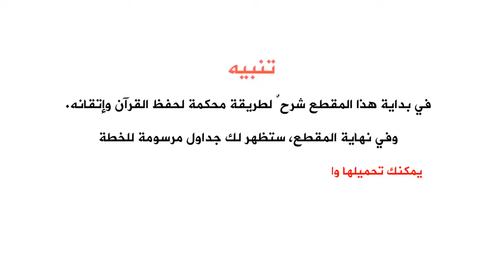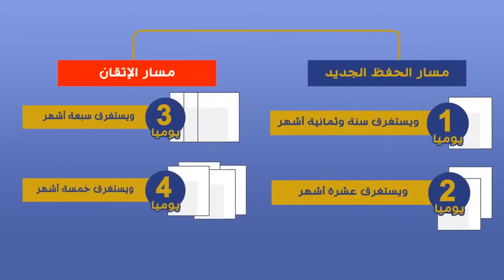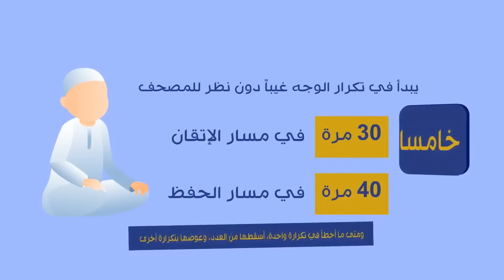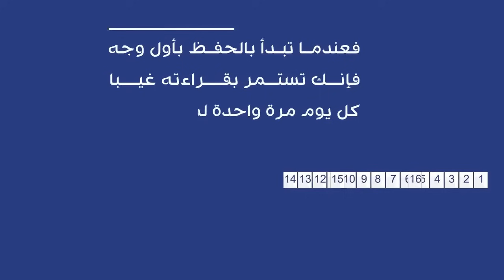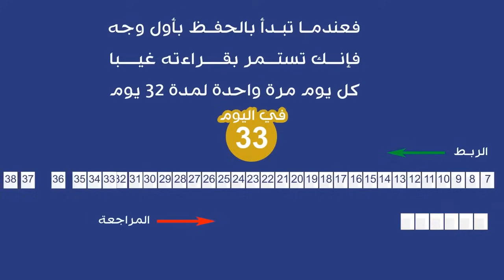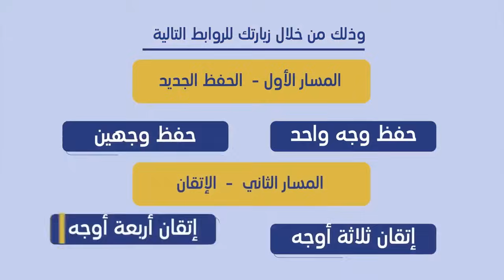أفضل طريقة لحفظ القرآن وإتقانه (برنامج تكرار لحفظ القرآن وإتقانه). "روابط الجداول في وصف الفيديو"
برنامج تكرار لحفظ القرآن وإتقانه في مدينة رسول الله -صلى الله عليه وسلم- المدينة المنورة، هو برنامج يهدف إلى ضبط القرآن وإتقانه، مراعياً في ذلك وضوح الخطة وجودة الحفظ.

وللبرنامج مساران:
المسار الأول/ (مسار الحفظ الجديد):
-ويتضمن حفظ [نصف وجه] يوميا
ويستغرق ثلاث سنواتٍ وأربعة أشهر.
-أو حفظ [وجه واحد] يوميا
ويستغرق سنة وثمانية أشهر.
-أو حفظ [وجهين] يوميا
ويستغرق عشرة أشهر.

المسار الثاني/ (مسار الإتقان):
-ويتضمن إتقان [ثلاثة أوجه] يوميا
ويستغرق سبعة أشهر.
-أو إتقان [أربعة أوجه] يوميا
ويستغرق خمسة أشهر.

ومسار الإتقان خاص بمن قد حفظ القرآن كاملا ولكنه لم يتقنه.

وطريقة الحفظ والإتقان في البرنامج في كلا المسارين، تقوم على ثلاث دعائم أساسية، وهي:
(التكرار الغيبي) و (الربط) و (المراجعة)
لا تغني واحدة منها عن الأخرى.

التكرار:
طريقة التكرار في المسارين تكون مرتبة كالتالي:
أولاً/ يستمع الطالب إلى قارئ مجود مع النظر للمصحف ثلاث مرات (في مسار الحفظ الجديد) ومرة واحدة (في مسار الإتقان)؛ وذلك للتأكد من سلامة الحفظ من اللحون والأخطاء.

ثانياً/ يقرأ الطالب تفسير المقدار الذي يريد حفظه في اليوم، لمعرفة معاني الآيات، وقد حدد البرنامج تفسيرين هما:

ثالثاً/ يبدأ الطالب في حفظ الوجه وتغييبه بالطريقة التي تناسبه.
وعليك أن تنتبه هنا لأمرين مهمين:
-الأول: أن تنتبه وتركز على مواضع الوقف والابتداء الموجودة في الوجه الذي تحفظه.
-الثاني: وأنت تحفظ الوجه لا تَقِف على نهايته، بل لابد أن تأخذ السطر الأول من الوجه التالي الذي يليه، وتكرره مع الوجه الحالي الذي تقوم بحفظه؛ حتى ترتبط الأوجه بعضها ببعض.

رابعاً/ إذا تيقن الطالب من حفظ الوجه، يفتح جهاز مسجل الصوت، ويقرأ الوجه غيباً ثلاث مرات متتاليات، فإذا أتم ذلك، أعاد تشغيل المقطع المسجل وفي أثناء ذلك يتابع لنفسه بالنظر في المصحف؛ ليتأكد من سلامة حفظه وخلوه من الأخطاء.

فإن اكتشف خطأ ولو في واحدة من المرات الثلاث أعاد هذه المرحلة مرة أخرى، فيفتح جهاز التسجيل من جديد ويقرأ ثلاث مرات جديدة.

فإذا سلم من وجود الأخطاء في جميع المرات الثلاث انتقل إلى المرحلة التالية.

خامساً/ بعد ذلك يبدأ في تكرار الوجه غيباً دون نظر للمصحف:
(40 مرة) في مسار الحفظ الجديد
و(30 مرة) في مسار الإتقان
ومتى ما أخطأ في تكرارة واحدة، أسقطها من العدد، وعوضها بتكرارة أخرى.

سادساً/ إذا كان مسار الطالب يتضمن حفظ أكثر من وجه في اليوم، فإنه يطبق الخطوات السابقة على الوجه الثاني والثالث وهكذا.

سابعاً/ إذا كان من الغد، وأتى يوم جديد: يقوم الطالب بتكرار محفوظ الأمس غيبا [٥ مرات] وهذا يسمى [تكرار الأمس]، وما سبق من خطوات الحفظ يسمى [تكرار اليوم].

^ الربط:
وهو قراءة غيبية من دون نظر للمصحف مرة واحدة لجميع الأوجه الأخيرة التي تم إتقانها في الــ 30 يوما الأخيرة.
وتسمى هذه الأوجه أيضا: المحفوظ الجديد.

^ المراجعة:
وهي قراءة غيبية من دون نظر للمصحف مرة واحدة للمحفوظ القديم وعليه أن يختم المحفوظ القديم كل ستة أيام.

ونقصد بالمحفوظ القديم: المحفوظَ الذي خرج من الربط.

فعندما تبدأ بالحفظ بأول وجه فإنك تستمر بقراءته غيبا كل يوم مرة واحدة لمدة ٣٢ يوما وفي اليوم ٣٣ تسقط أول ستة أيام حفظت فيها، ثم بعد مضي ستة أيام تسقط ستة أيام أخرى من البداية، وهكذا تسير كلما تقدمت ستة أيام تسقط ستة أيام من البداية، وستلحظ هنا أن الربط لا يقل عن ٢٥ يوما ولا يزيد عن ٣٠ يوما.

وهذه الأيام الأولى التي تسقط من الربط تصبح من المحفوظ القديم، ولها قسم خاص يسمى المراجعة ولابد من ختمه كل ستة أيام.

ويجب على الطالب أن تكون قراءته في جميع المراحل بصوت مسموع وأن تكون قراءة متأنية غير سريعة ولا بطيئة بل متوسطة وهي ما تسمى بقراءة (الحدر).

وخدمة للقرآن وأهل القرآن فقد قام إخوانكم في البرنامج برسم الخطة بجداول دقيقة تبين سير الحافظ في الحفظ من أول وجه في القرآن وحتى آخر وجه.

وأيا كان موقعك من العالم فإنك تستطيع التسجيل في البرنامج، وكذلك الاستفادة من الملفات والفديوات التي ننشرها دون أي مقابل مالي.

تستطيع التسجيل في برنامج تكرار من خلال:

1) الموقع الإلكتروني: tikrar.net

تقوم باختيار خانة «تسجيل جديد»، وملء الاستمارة.

الطريقة الوحيدة للاستفسار والتواصل مع الدعم الفني هي مراسلة مشرفي ومشرفات البرنامج في بوت تلجرام:

وللمزيد عن البرنامج، تابعنا في المنصات الأخرى:

حسابنا في منصة X (تويتر):
‏tikrarnet@

وصلى الله وسلم على نبينا محمد وعلى آله وصحبه أجمعين.